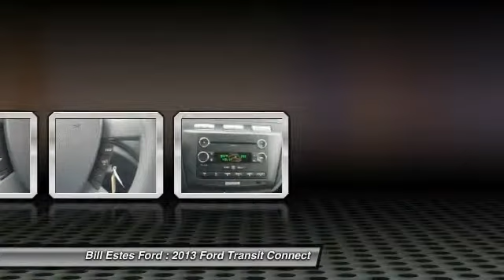2013 Ford Transit Connect Brownsburg IN T3573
2013 Ford Transit Connect XLT

Pick up this Frozen White 2013 Ford Transit Connect, available today at Bill Estes Ford. Featuring Automatic transmission, it has 15 miles. This could be the one you've been searching for.